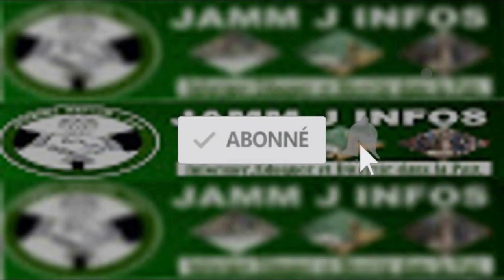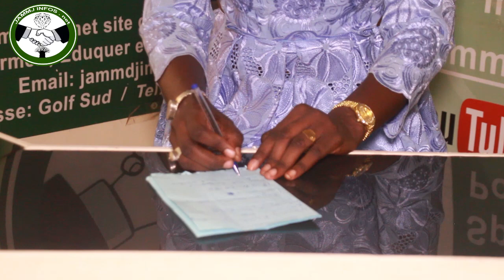Incroyable mais vrai ! Sokhna Lobé très remontée contre..."Diabar Door Ndieuké douma Bétt Ndakh..."